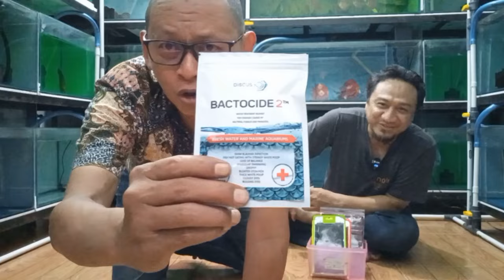🔴 IKAN HIAS SAKIT JADI SEMBUH TOTAL‼️ CARA MUDAH MENGOBATI MENYEMBUHKAN SEMUA PENYAKIT IKAN HIAS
Bang Erwin - WA 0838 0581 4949

Griya Pekapuran Indah
Blok D No 3

Curug Cimanggis - Kota Depok